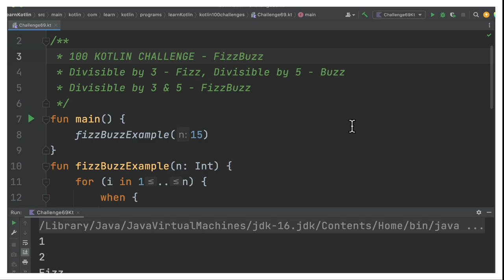100 KOTLIN CODING CHALLENGE | KOTLIN FIZZ BUZZ CODING EXAMPLE | InterviewDOT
100 KOTLIN CODING CHALLENGE | KOTLIN FIZZ BUZZ CODING EXAMPLE | InterviewDOT